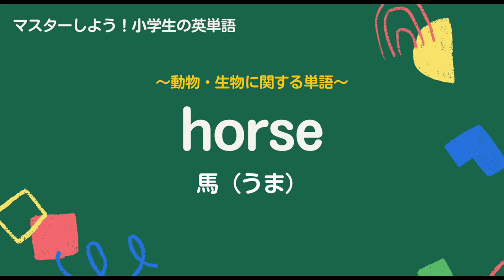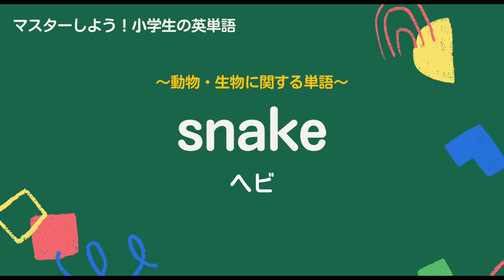シリーズで覚える小学生英語‹２０›【生き物・動物】まとめて覚えよう！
おすすめの書籍はこちら

＼6年間使える! 楽しく勉強♪/
小3から英語が必修化され、小5・6では英語が正式な教科になります。習得英単語数は600~700語と言われています。小学生が楽しみながら英語を覚えられるよう、小学校で知っておきたい英単語・熟語・会話表現をまとめました。新学習指導要領対応。
ーーーー
これまで小学5年生・6年生を対象に行われていた外国語活動が、小学3年生からに前倒しされます

より具体的には、小学3年生・4年生で外国語活動を年15コマ（※1コマ=45分）実施。おもな学習目的は、アルファベットの読み方や、短い話を聞いて内容を理解できるようにすることです。

・ドラえもん はじめての英語図鑑: 小学生のための楽しい絵辞典
・1日5分で身につく! 小学生の英語
・「意味順」だからできる! 絵と図でよくわかる 小学生のための中学英文法入門
・CD付 イラストで直感的にわかる 小学英語ワークブック 小学生のうちから学んでおきたい英文法が身につく
・小学うんこ英単語1500
・小学教科書ワーク 英語 3年 小学校の英語活動に対応 (オールカラー,付録・音声付き)
・やさしくまるごと小学英語
・ドラえもんはじめての英会話辞典: 小学生のための英語表現集
・小学英語1100 (マンガ×くり返しでスイスイ覚えられる)
・ＮＨＫラジオ 小学生の基礎英語
・すみっコぐらし学習ドリル 小学英語 はじめてのABC ローマ字
・ドラえもん 小学生の英単語・英熟語1050
・小学校5年生の英語が1冊でしっかりわかる本
・がんばりすぎない！おうち英語: 先生はパパとママ！小学生の子どもを持つ親が、初期費用1万円＆週1時間からスタートできるおうち英語ガイド
・【CD付】小学生のための英語練習帳3 英語の文
・【CD付】小学生のための英語練習帳1 アルファベット・英単語・会話
・〈改訂版〉マンガ 小学生の英語 はじめてレッスン
・小学高学年 自由自在 英語:小学生向け参考書/基礎から難関中学受験(入試)まで (受験研究社)
・読まずにわかる こあら式英語のニュアンス図鑑
・最新版 書いて覚える楽しいフォニックス ([CD+テキスト])
・小学英語 はじめての英単語 (早ね早おき朝5分ドリル)
・小学生の英単語カード950 (新レインボーはじめて英語図鑑)
・「意味順」だからできる! 小学生のための英文法ドリル1be動詞マスター
・A4一枚英語勉強法 見るだけで英語ペラペラになる
・新レインボー小学英語辞典 小型版(オールカラー)(小学生向辞典・事典)